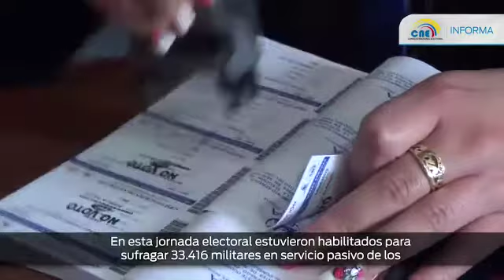Se realizó con normalidad Elecciones ISSFA